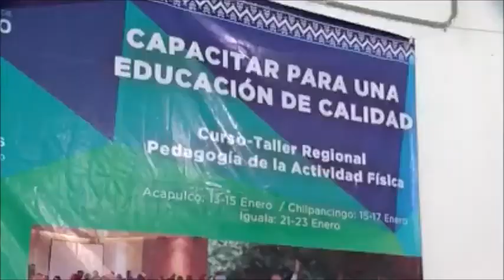Nota Televisa Cobach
Les invitamos a ver la nota informativa de Televisa Guerrero en la que, en el marco de la inauguración de las Jornadas de Capacitación y Actualización Docente, el Director General Mtro. Fermín Alvarado Arroyo, explicó que, como lo quiere el Gobernador Lic. Héctortor Astudillo Flores, se implementa en los 114 planteles del Colegio de Bachilleres el Programa EscuelaSegura, se da a conocer el Protocolo de Seguridad Escolar y se han constituido Redes de Seguridad Escolar, para protección de estudiantes y trabajadores.